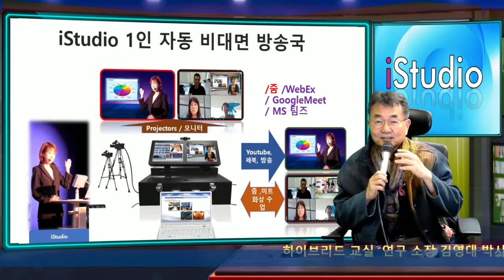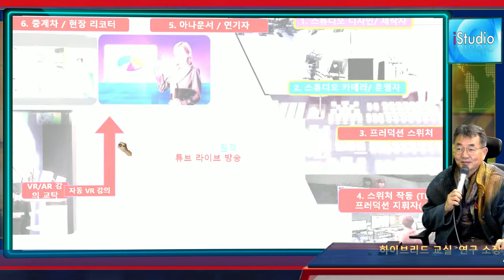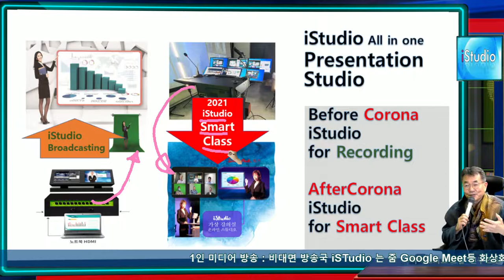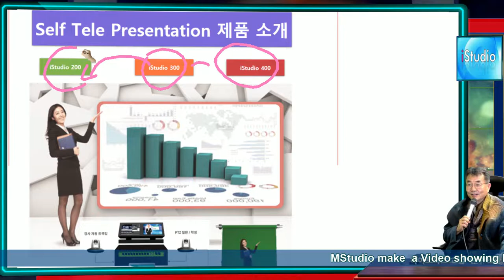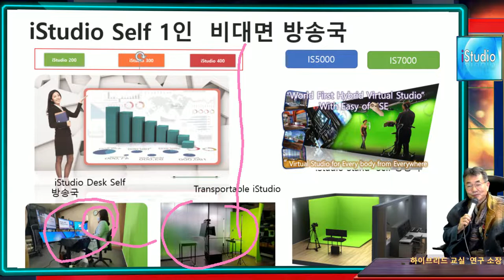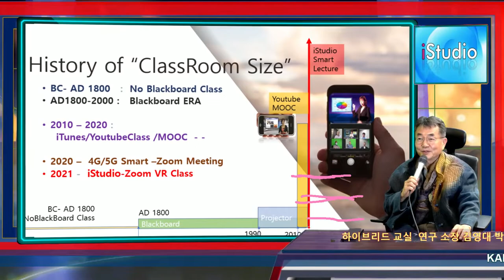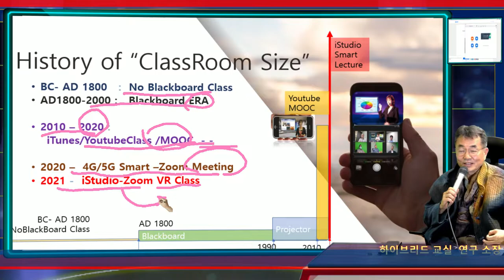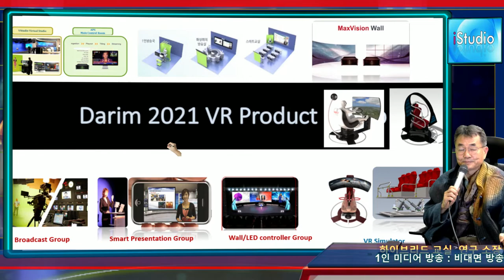이번주 25일부터 Kintex VR AR Expo 초대 드립니다.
다림 iStudio 2022 방송국이 금주 목요일부터 Kintex VRAR Expo에 선보입니다.